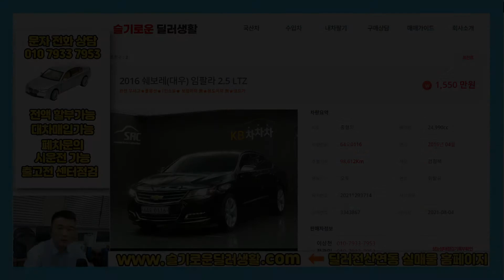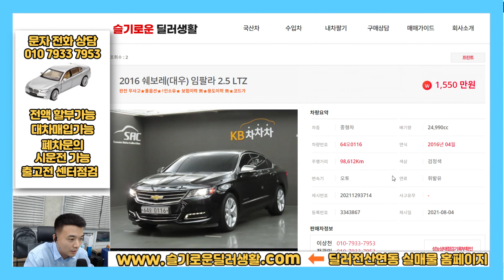(실매물인증) 0116 / 1550만원 임팔라 2.5가솔린 LTZ / 출고전카센터점검서비스